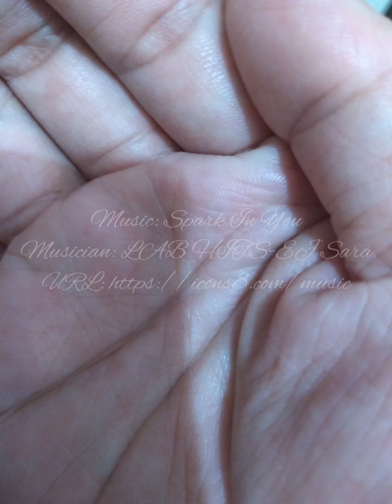Y20231209_HWA 26th (Part13of14)